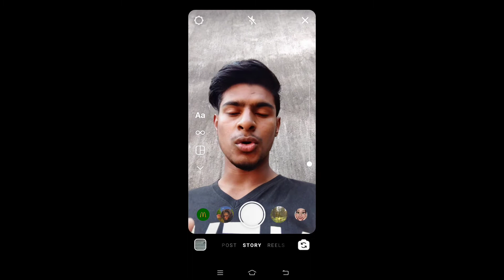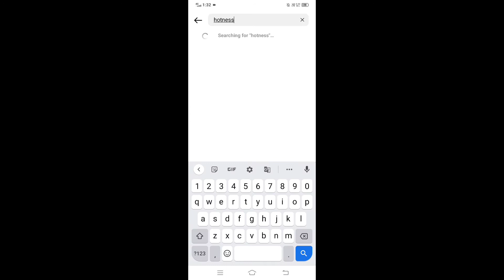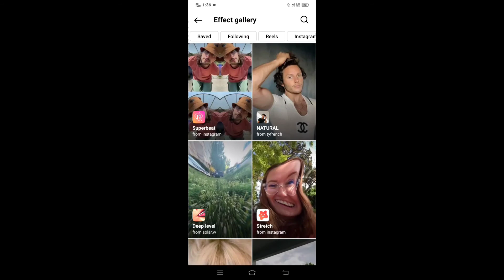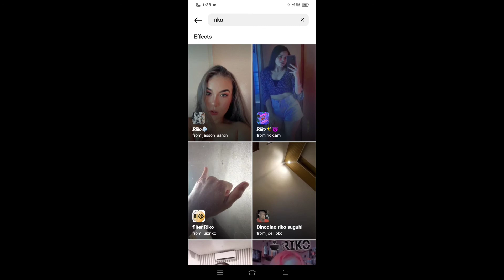5 BEST FILTERS FOR INSTAGRAM REELS | BEST FILTERS IN INSTAGRAM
Hei Everyone
main hoon Shahid welcome ham sabhi ka marriage chalein ki naye video mein.

Iss video mein main aap logon Ko 5 aise Instagram filters ke bare mein batao Dunga jis ko istemal karke aap bahut hi achcha reels and photo le sakte ho.

yah video agar aap logon Ko jyada sabhi pasand aaye To video ko ek like kar dena aur mere sare ko subscribe kar dena Rakhi is tarah ka video aap log dobara dekh Sako,